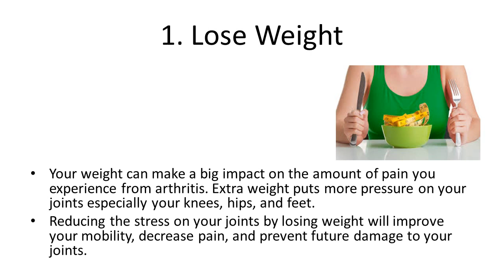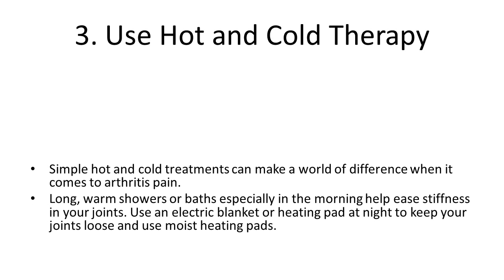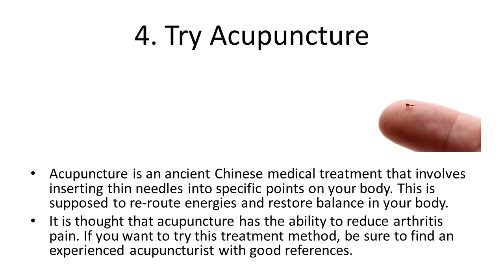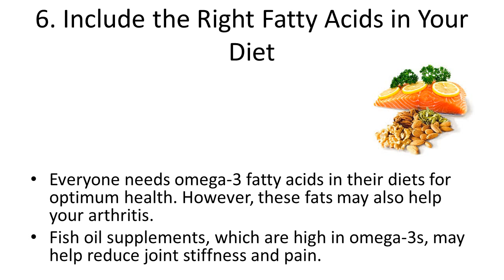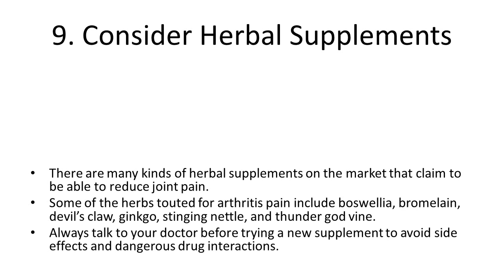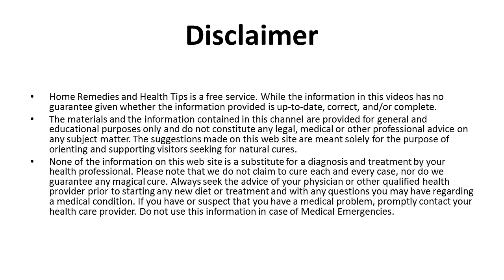Natural Relief From Arthritis Pain | Home Remedies for Instant Relief from Joint Pains and Arthritis